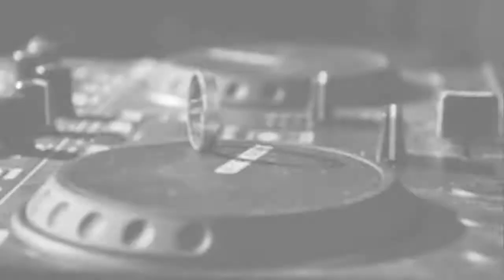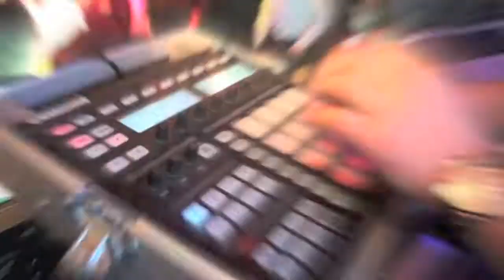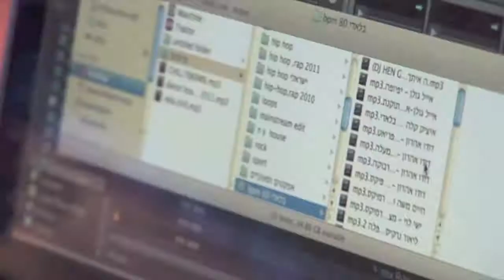dj shay nisim trailer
dj shay nisim...כשאהבה ומוזיקה ניפגשים